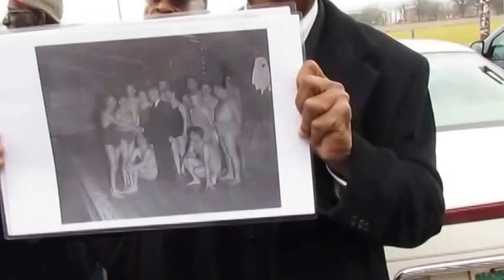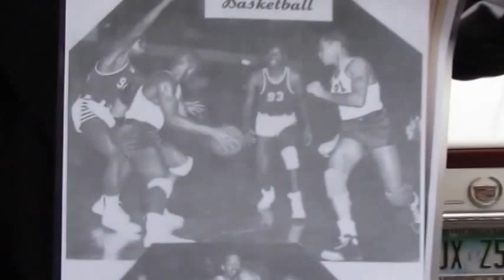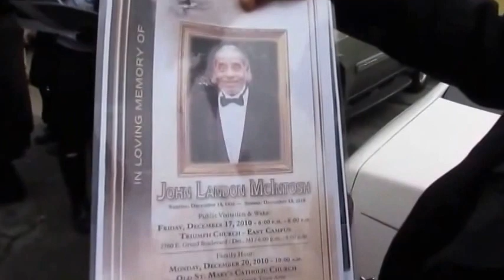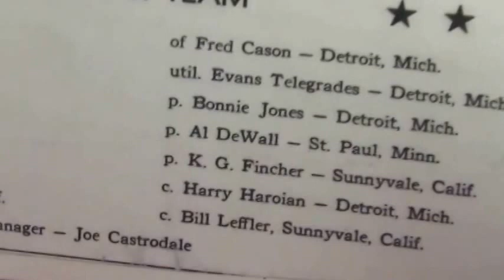Help Save Brewster-Wheeler Recreation Center With "Council Woman Sheffield"... Detroit, Michigan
Brewster Wheeler Recreation Center "Broad-It-Up" Project... With Council Woman Mary Sheffield (District- 5), the Brewster Old Timers and devoted Brewster-Wheeler Volunteers...

Open Invite · Hosted by Donyetta Hill

When: Saturday, January 3, 2015

Time: 10:00am.

Call to Action- We need all hands on deck!
 Bring your energy and motivation...
 Bring your crew..
 We must finish what we started..
 We must protect this historical building!
 We must fight back!
 Hammers and nails will be provided..
 But bring more if you can!
 Hopefully we can finish the job this time!
 Strap up against the weather..
 Hot CoCoa will be provided..
 Come one..Come all!
 Solidarity..Save History :-)
Help save the Last Thing Standing of the Brewsters!

 Save Brewster Wheeler Recreation Center. 267 likes · 21 talking about ...

Mayor Duggan Attempts to Save Brewster Wheeler Rec Center ...
 Mayor Mike Duggan is live at the Brewster Wheeler Rec Center, a ...

 Mayor Mike Duggan accepting proposals to help save Brewster Wheeler ...

Un-Dunzo : Mayor Duggan Attempts to Save Brewster Wheeler Rec ...

Save Brewster Wheeler Recreation Center | Detroit
 allevents.in/.../save-brewster-wheeler-r­­­ecreation-center/...
 McDonald's at 1000 Mack Ave, 1000 Mack Ave, Detroit, United States, The ...

Uniquely Detroit: Brewster Wheeler Recreation Center | Live ...

› News › Live in the D

... PUBLIC TO HELP SAVE ... Brewster Wheeler Rec Center served as ...
 Brewster Wheeler Recreation Center Proposals | Watch the ...
 Watch the video Brewster Wheeler Recreation Center Proposals on Yahoo ...

 ... recreation center ... save the deserted ... Brewster Wheeler ...

Mayor Mike Duggan Wants A Developer to Save Brewster-Wheeler ...

 The storied Brewster-Wheeler Recreation Center in the Brush Park ...

 Wheeler Center/Brewster ... as their first black recreation ...